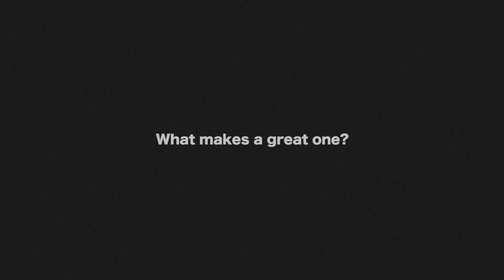Blackwater Babble - BrokenCrow Theatre Company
Blackwater Babble is a story of forty summers spent traversing the
Blackwater river. Forty years of sitting in the corner of each pub,
scribbling in a notebook. Trying to divine the dynamics and the variables of what makes a good singsong – and what makes an epic one. Join this scribbler as he heads down the river with his younger self while they pick through the songs, fights, memories and obsessions that shaped his life – exploring regret and memory, masculinity and purpose, set against the changing face of the Irish pub.

Supported by Waterford Arts Office and Cork City Council. With thanks to Graffiti Theatre Company and Callanans Pub.